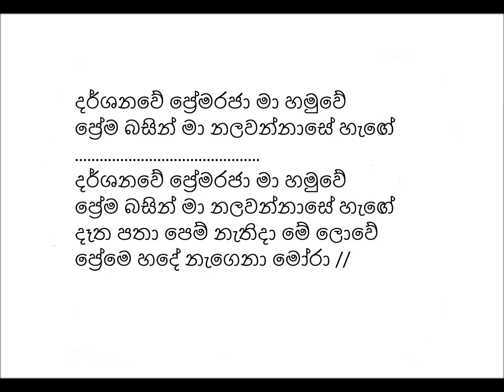ආලෝකේ සන්ධ්‍යාවේ ප්‍රීතිදේ aalookey sandyaawey